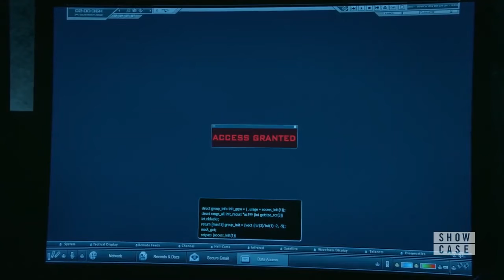Roswell 1x 08 (Malex) Part 4